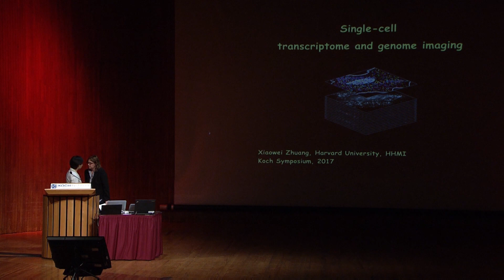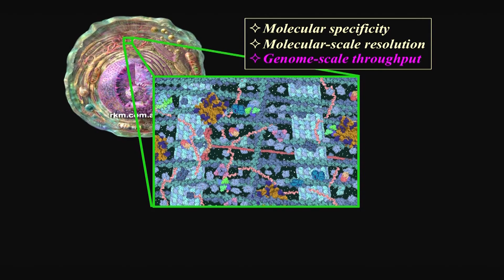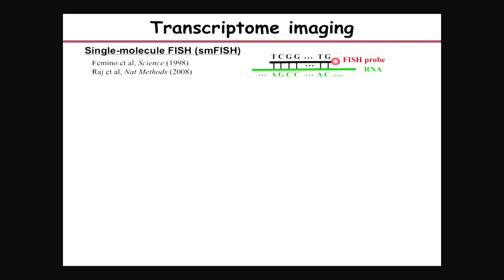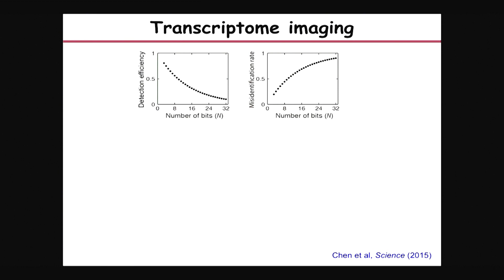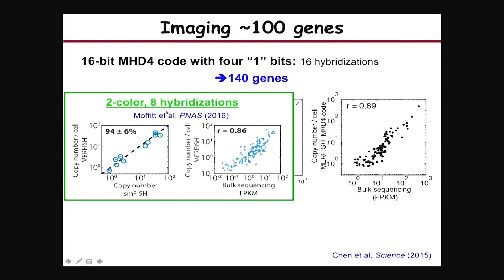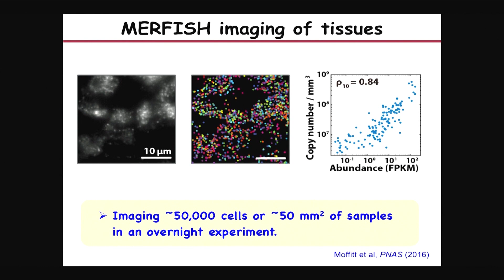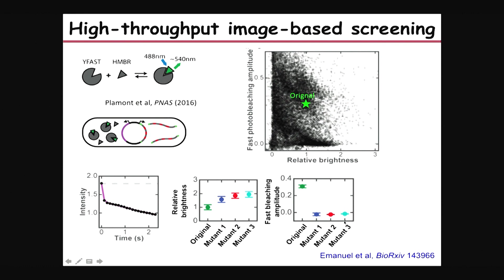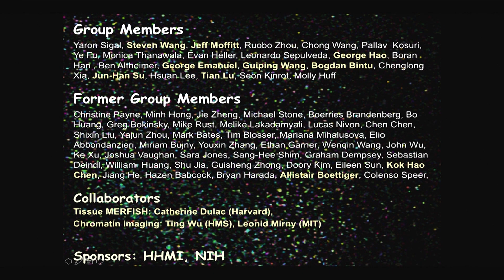2017 Summer Symposium: Xiaowei Zhuang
"Illuminating biology at the nanoscale and systems scale using single-molecule and super-resolution imaging"
Xiaowei Zhuang, Harvard University
Session I: A New View, Moderated by Angela M. Belcher, Koch Institute, MIT